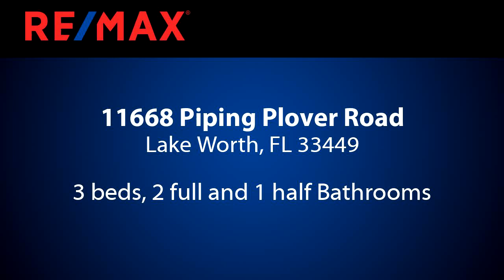Homes for sale - 11668 Piping Plover Road, Lake Worth, FL 33449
NATURE LOVERS PARADISE ON 5 ACRES.  NATIVE TREES, PALMS, SHRUBS, FLOWERS & GROUND COVER, A GREAT HABITAT FOR BUTTERFLIES,  HERONS, HAWKS, EGRETS & MANY OTHER BIRDS. PRODUCING FRUIT TREES (MEYER LEMON, MULBERRY, AVOCADO, BANANA)! HIGH & DRY STILT HOUSE!  3 B/R 2.1/2 HOME. ENJOY  A ROOFED SCREENED TILED BALCONY THAT WRAPS TWO THIRDS AROUND WITH VIEW OF  GROUNDS & POND WITH WATER FOUNTAIN. WATCH OTTER & DEER PLAY. GREAT FOR ENTERTAINING. ISLAND KITCHEN, GRANITE COUNTERS, GAS STOVE & HOT WATER HEATER, MASTER B/R HAS BAMBOO FLRS, CEDAR CEILING, BATH HAS JACUZZI TUB, SEPARATE SHOWER, MARBLE. THE TWO GUEST B/RS HAVE JACK & JILL BATH, SPANISH TILE FLRS EXCEPT M/BR. SAUNA. TWO COMPACT CAR DRIVE THRU GARAGE, WORK SHOP. FREE STANDING 15 KW PROPANE GENERATOR &  TWO 350LB TANKS OWNED NOT LEASED.

Bedrooms: 3
Bathrooms: 2 full and 1 half
Square Feet: 1969
Price: $638,800